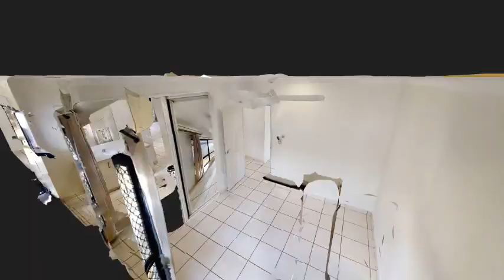13 Richards Crescent Rosebery NT 0832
13 Richards Crescent Rosebery NT 0832